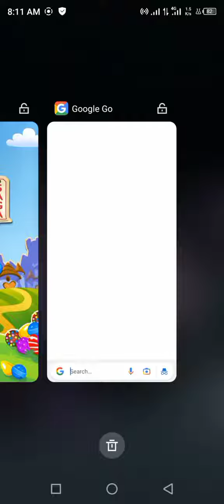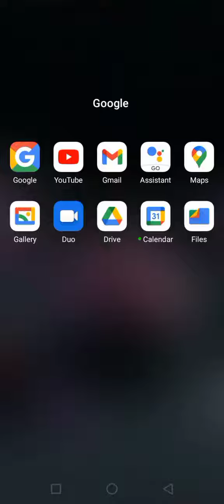Candy Crush hacked | How to hack Candy Crush